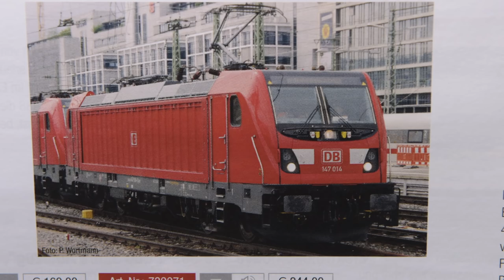TV Sendung "Modell+Bahn" Messesendung Teil 2